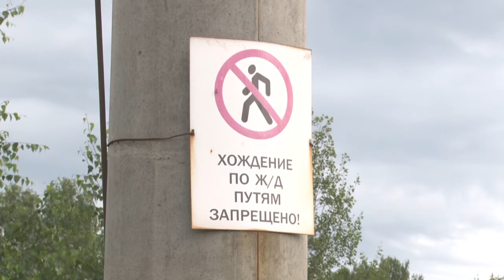Спешка может стоить жизни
Министерство транспорта и дорожной инфраструктуры Московской области в рамках комплексной работы по снижению травматизма и смертности провело очередной профилактический рейд.